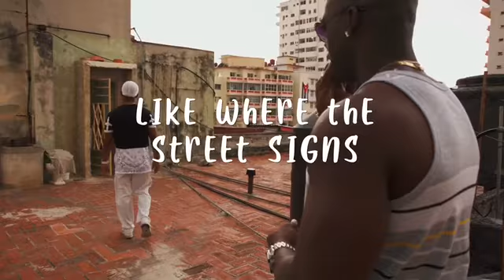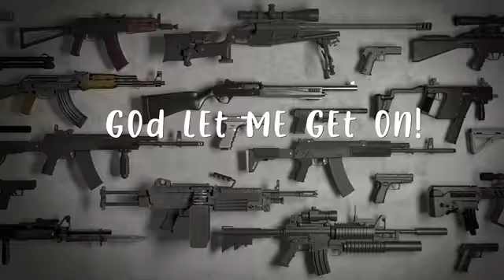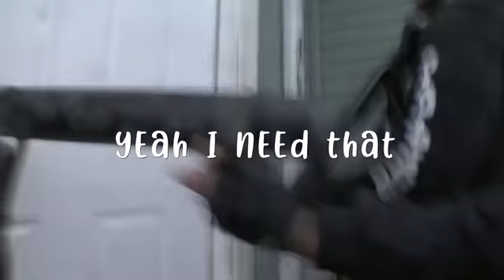Where the streets at Unofficial video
Link to the song down below. This is not the official video for the where the streets that song, this is just a video until I’m able to film the official video for the song.

Prod by Louis David